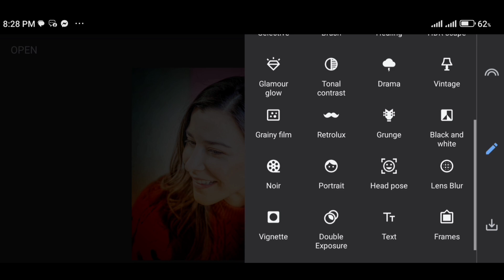1Minute Photo Edit | Snapseed New Style Photo Editing Tutorial Step by Step Edit Tech #143